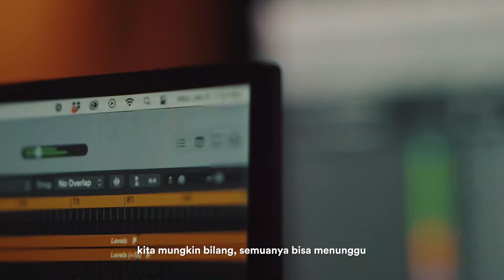FWD Time To Play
Kita semua pasti pernah bermimpi untuk melakukan apa yang kita sukai suatu hari nanti. Tapi bagaimana kalau ada cara untuk mengubah 'mimpi' jadi 'reality'?

FWD Insurance hadir untuk mendukungmu CelebrateLiving sepenuhnya, sekarang juga. Make today your Time to Play!

fwd.co.id/id/timetoplay/